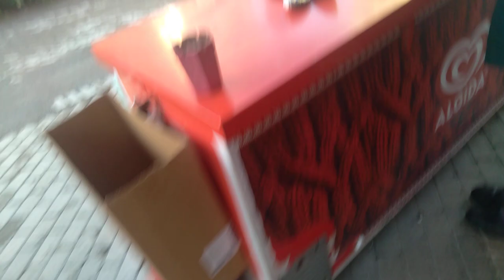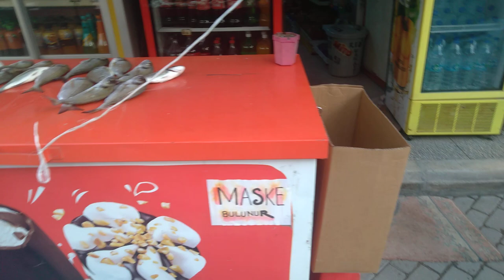ÇİPURALAR TAM GAZ DEVAM BALIK AVI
Çıpralar tam gaz devam... Foça / Balık Tv
balık avı
balık günlükleri
balık
kayıp balık nemo
zıpkınla balık avı
balık tutma
balık avı avlak yerleri
balık tv
kıyıdan balık avı
olta ile balık avı
deniz
çipura avı
belgesel
balık avı izmir
balık avı turu izmir
kırmızı balık
acemi balık